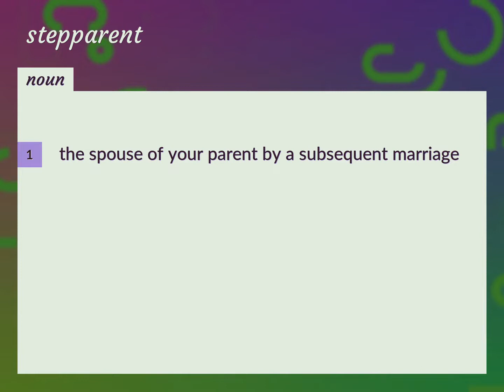Stepparent | meaning of Stepparent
What is STEPPARENT meaning?